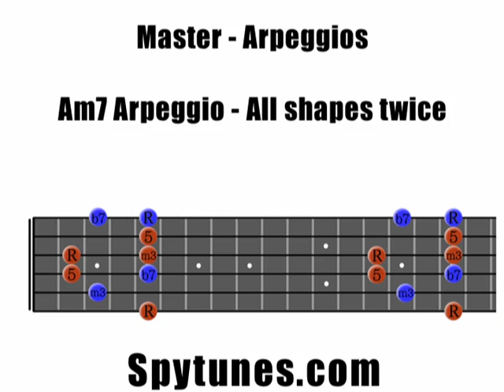Am7 Arpeggio all shapes twice Guitar Exercise - Step 5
Learn how to play the Am7 arpeggio in all shapes. When you can play the min7 arpeggio in all 12 keys you can stop practicing this exercise.

To learn more about arpeggios and get more exercises, today.